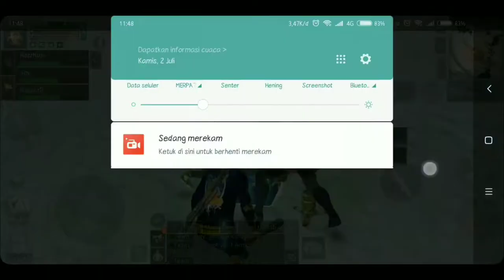Salah Satu Alasan Old Player pada jual akun.... Box Opened Compilation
numpang lewat qaqaq~ cuma mau menyimpulkan nge - AO selama seminggu dengan hasil yang tidak di harapkan.

Game : LifeAfter
Tema : Survival, Horror, Zombie, PAY TO NGEBUCIN
Available : Andro, Ios, Windows
Server : LevinCity
Camp : Hope 101 (As Citizen)

- LineID : Dulssw

- TiktokID : dulssww

- LikeeID : Dulssw
- View My Playlist About Mobile Legend Dibawah ini